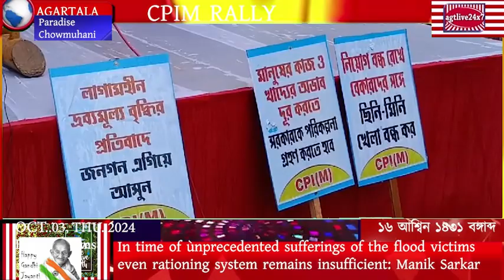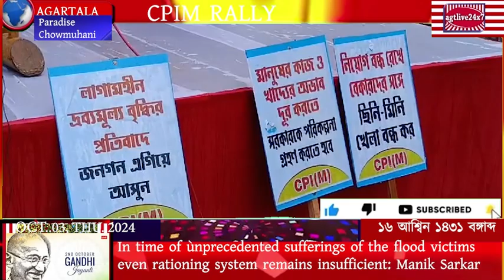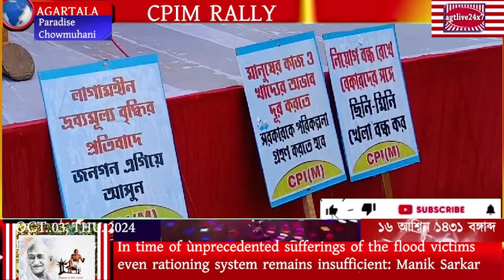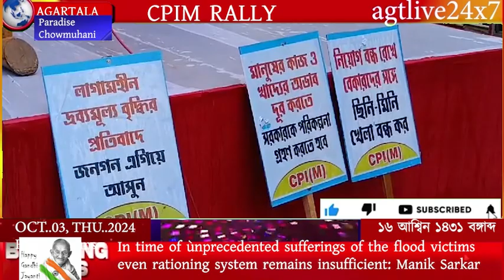MANIK QUESTIONS RATIONING SYSTEM OF GOVT. DURING UNPRECEDENTED SUFFERINGS OF THE FLOOD VICTIMS